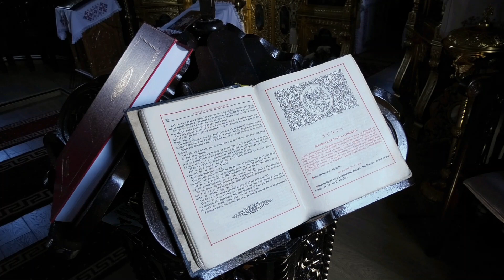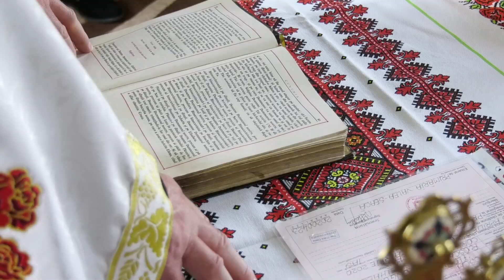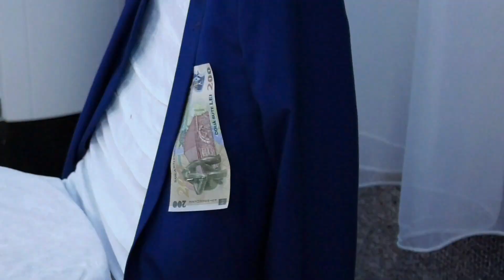Ana Maria & Daniel - 17.09.2022